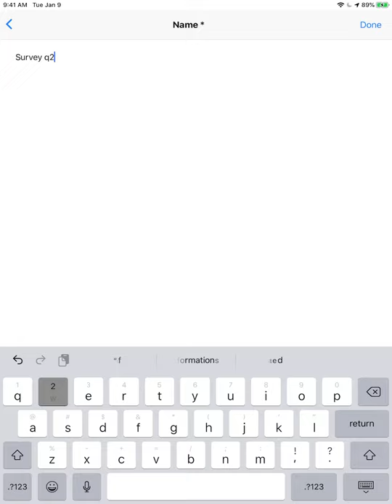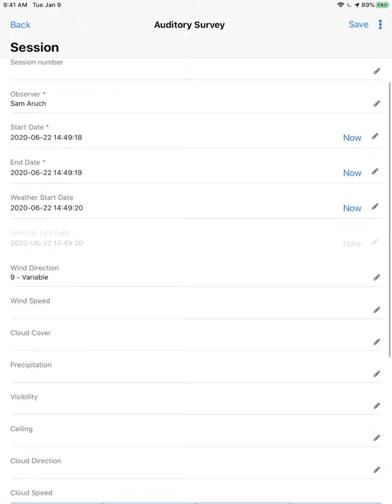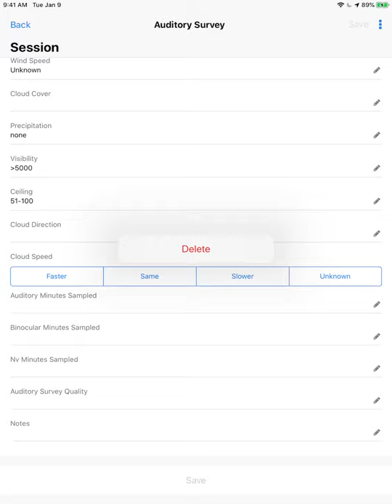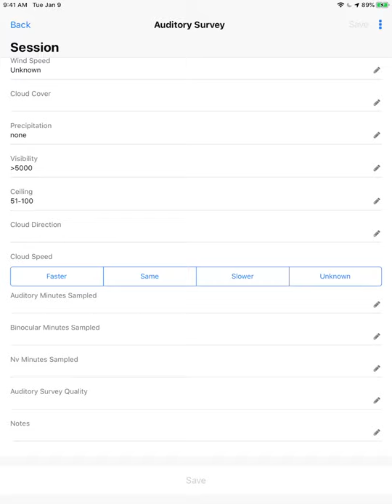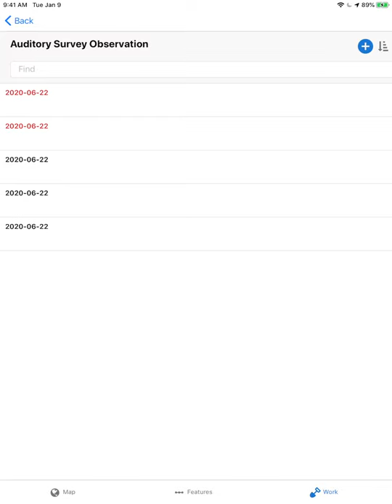Auditory Survey Beta